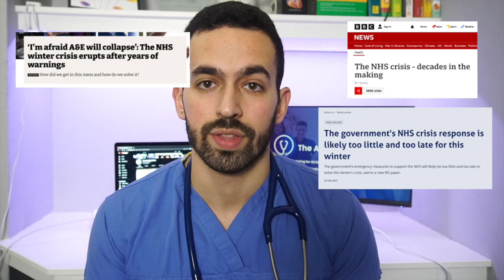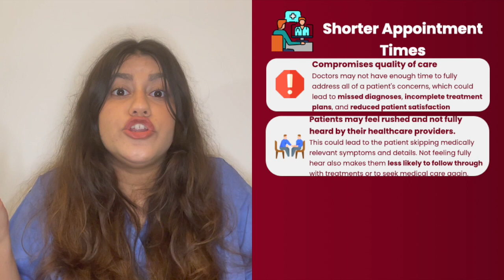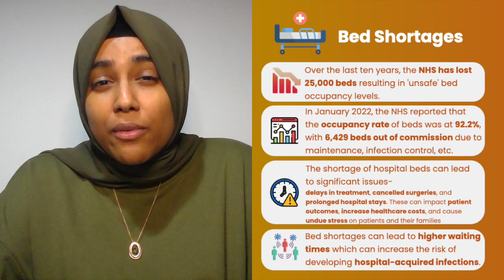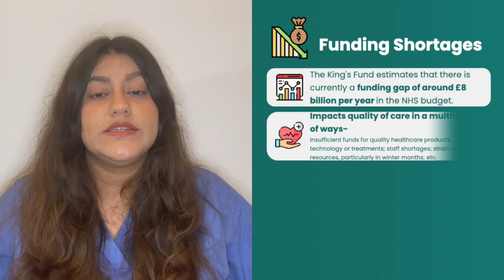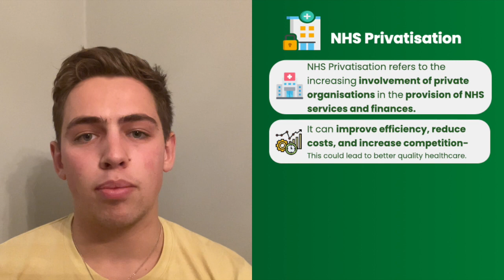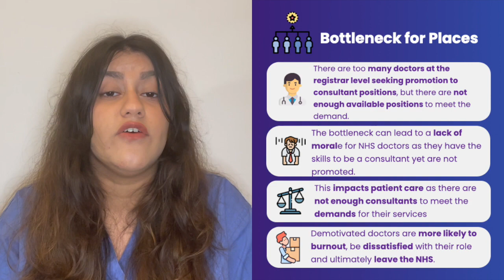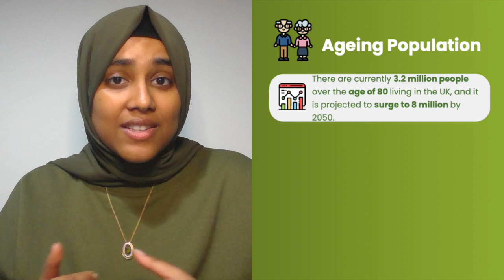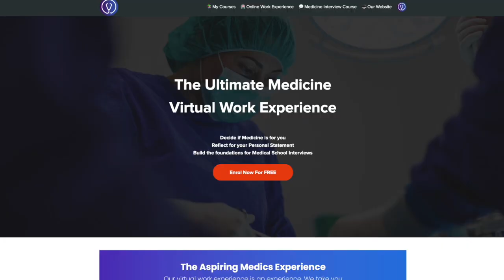NHS in CRISIS? | Junior Doctors Strikes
🎥 Buy our Online Interview Tutoring Package today and get personalized support from your tutor

In this video, we speak to medical students across the UK about the NHS winter crisis, strikes, reasons for the crisis and how we can combat it. With the junior doctor strikes starting today, make sure to watch this video to get a better understanding of the systemic issues the NHS is facing at the moment.

Timestamps:
00:00 Introduction
01:15 What is the traditional teaching style?
03:09 What are tutorials or supervisions?
04:18 How do I pick a college? Is there a best college?
06:42 Do you have to write essays?
08:09 What is an intercalated degree?
09:49 How is anatomy taught at Oxford?
10:47 Mythbusting
10:55 Is everyone at Oxford a genius?!?!
11:31 Is it true that there is no social life at Oxford?
12:17 What is the step-up like from Year 13 to university?
13:51 What do you love most about academic life?
14:45 What do you hate most about academic life?
15:46 How did you get into Oxford?!?!
17:28 How to choose a medical school?
19:24 How did you write your personal statement?
19:41 What are Oxford’s A-level requirements? Should I do 4 A-levels?
20:15 Do I have to do an EPQ?
21:25 Do you have any BMAT tips?
22:10 How can I prepare for my Oxford interview?
24:15 Conclusion